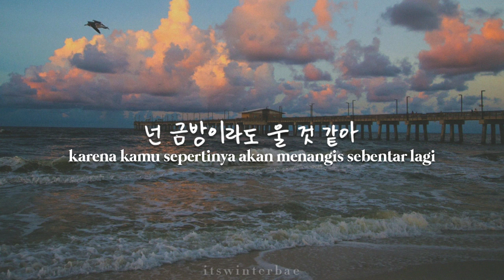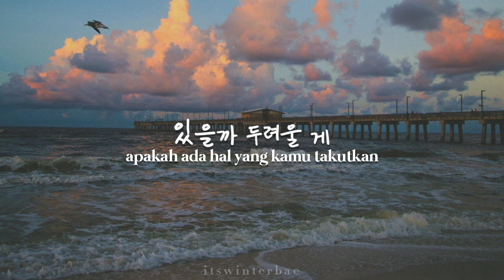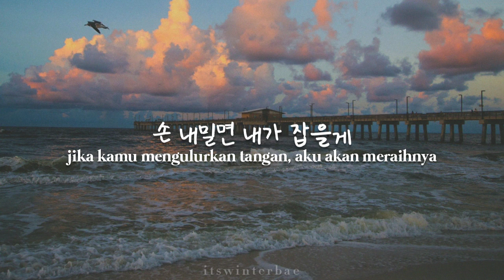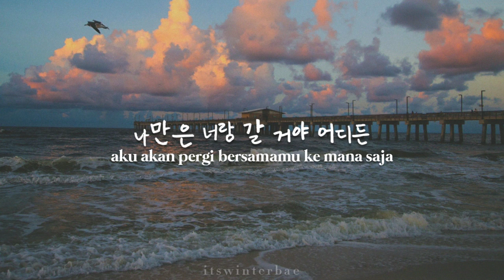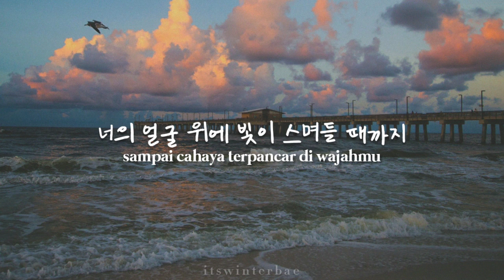[KR/ID] SWJA (선우정아) - 도망가자 Run With Me (Lyrics Translation Sub Indo)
SWJA (선우정아) - 도망가자 Run With Me (Lirik Terjemahan Bahasa Indonesia)

🎶 : 도망가자 (Run With Me)
🎤 : SWJA / 선우정아
📼 : Serenade (2019)

[ROM LYRICS]
domanggaja
eodideun gaya hal geotman gata
neon geumbangirado ulgeot gata
gwaenchana

uri gaja
geokjeongeun jamsi naeryeonohko
daesin gabyeopke jimeul chaenggija
silkheot utgo dashi doraoja
geogiseoneun uri amu saenggakmalja

neorang isseulke ireohke
son naemilmyeon naega jabeulke
isseulkka duryeoulge
eodireul ganda haedo
urin seororeul kkok butjabgo isseuni

neoraseo naneun chungbunhae
nareul bwa nun matchwojullae
neoye eolgul wie bichi seumyeodeul ttaekkaji
gaboja jigeum narang

domanggaja
meolli an gado gwaenchaneul geoya
neowa hamkkeramyeon nan da joha
neoye mami pyeonhal su inneun got
geuge eodideunji yaegihaejwo

neorang isseulke ireohke
isseulkka duryeoulge
eodireul ganda haedo

gaboneun geoya dallyeodo bolkka
eodirodeun eotteohkedeun
naega yeope isseulke maeumkkeot ureodo dwae
geu da-eume

doraoja ssikssikhage
jichyeodo dwae naega anajulke
gwaenchana jom neuryeodo cheoncheonhi georeodo
namaneun neorang galkeoya eodideun

dangyeonhae gaja sonjabgo
saranghae nun matchwojullae
gaboja jigeum narang
domanggaja